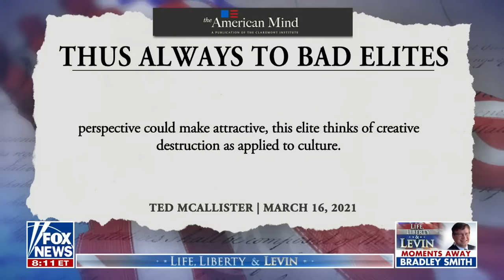Mark Levin: This is a setup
Fox News host Mark Levin reacts to former President Trump attending the wake of slain New York police officer Jonathan Diller and President Biden attending a fundraiser in the Big Apple instead.